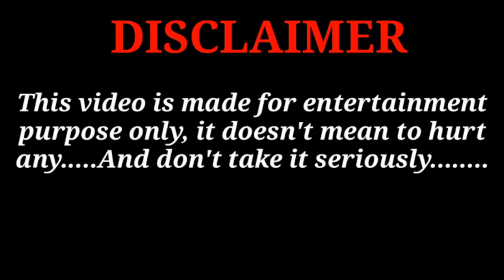Rahul gandhi 😂 || mirzapur || comedy 😅 epic🤣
I like capturing all the big and small moments of life 😍